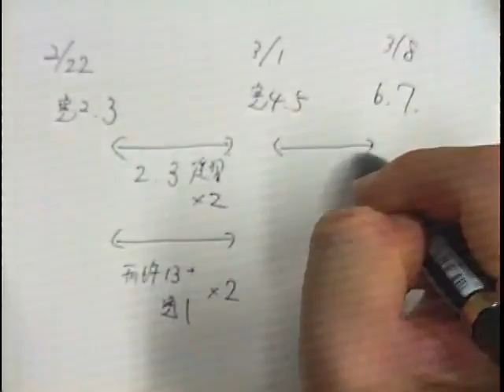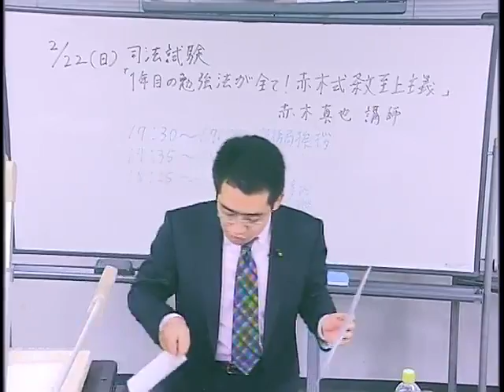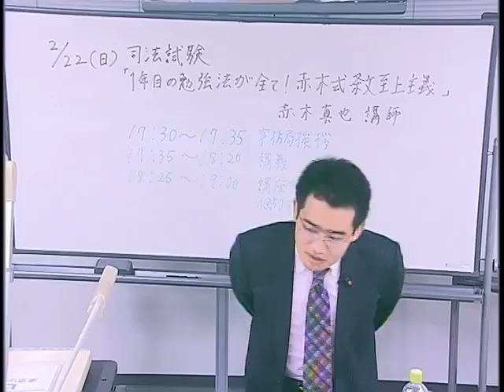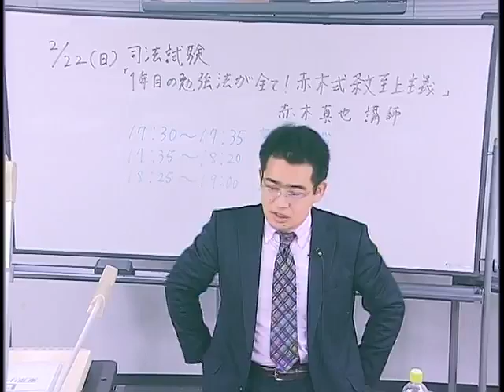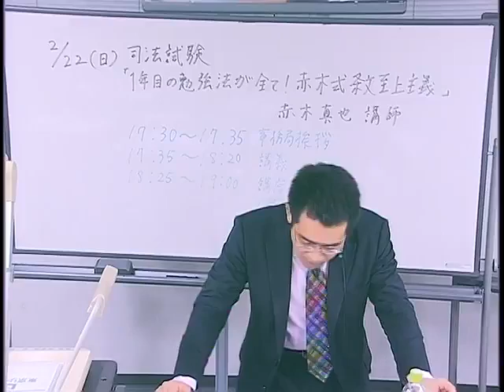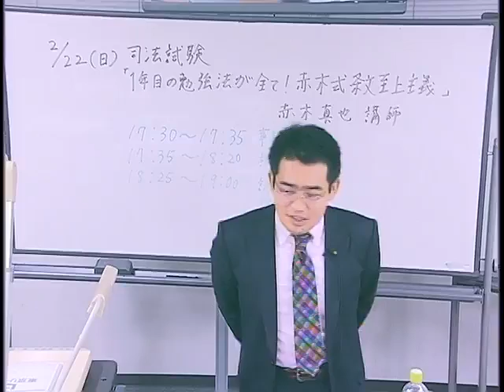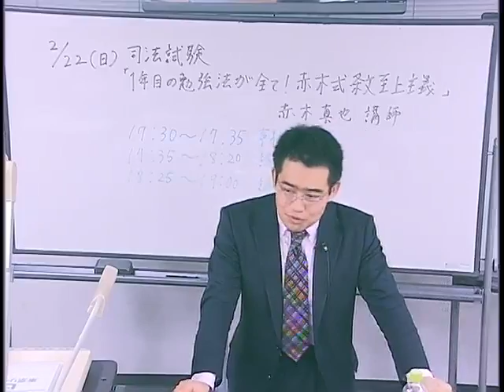１年目の勉強法が全て！赤木式条文至上主義